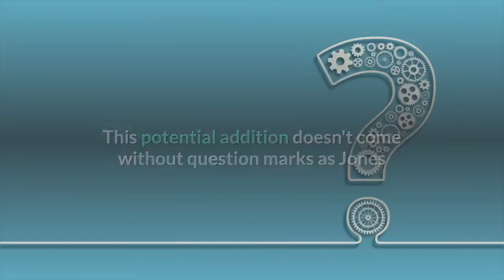Late for Work 726 Ravens Linked to Chandler Jones After Trade Request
This offseason, multiple veteran edge rushers have been linked to the Ravens after starting outside linebackers Matthew Judon and Yannick Ngakoue departed in free agency. Another name now joins the fray as ESPN's Jeremy Fowler reports Cardinals linebacker Chandler Jones has requested a trade. Jones is among the NFL's best in creating pressure and sacks, ranking No. 1 in the category since entering the league (97.0 sacks) and would be a big-time addition to an already strong defensive unit. PFF's Brad Spielberger and Austin Gayle agree that the Ravens are a potential landing spot for Jones."If no solution can be agreed to, which seems unlikely given the importance of Jones to a team mired in the second-longest playoff drought in the NFL, there should be a long list of teams interested in a trade," Spielberger and Gayle wrote. "The Buffalo Bills and Baltimore Ravens immediately come to mind even after using first-round selections on edge defenders. Both clubs are entering the final rookie-contract year for their respective franchise quarterbacks in Josh Allen and Lamar Jackson and could solidify Super Bowl-caliber rosters with a splash for Jones."This potential addition doesn't come without question marks as Jones is coming off a season-ending biceps injury in Week 5 of the 2020 season and is 31 years old. Jones is also due $15.5 million in base salary and in the final year of his contract with the Cardinals. According to overthecap.com, the Ravens possess less than $9 million in cap space, meaning General Manager Eric DeCosta and the front office would need to make financial moves to acquire Jones in a trade. As for what the Cardinals may want in return, Spielberger and Gayle don't see it as being unreasonable, citing the Ravens' trade for Ngakoue last year as a reference point."A second-round pick would most likely be the top draft pick Arizona could recoup in a Jones trade because of his age and the fact he'd be looking for a new contract wherever he ends up," Spielberger and Gayle wrote. "If Jones shows a willingness to play elsewhere without a new deal, an acquiring team may take the gamble of bringing him aboard for just one year with the hopes of earning a third-round compensatory draft pick following the 2021 season. The Ravens adopted this approach in 2020 with their mid-season acquisition of edge defender Yannick Ngakoue, sending a 2021 third-round and 2022 fifth-round pick to the Vikings. Ngakoue's free agent contract with the Raiders subsequently awarded the Ravens a fourth-round compensatory pick in 2022."Marlon Humphrey and Lamar Jackson seem to be fans of the idea. While PFF expects the Ravens to call if Jones becomes available, Russell Street Report's Tony Lombardi believes there's no need to be concerned regarding the Ravens' pass rush, or add a designated "sack artist.""To address those respective losses [Judon, Ngakoue] the Ravens re-signed Tyus Bowser and drafted edge defenders Odafe Oweh and Daelin Hayes," Lombardi wrote.